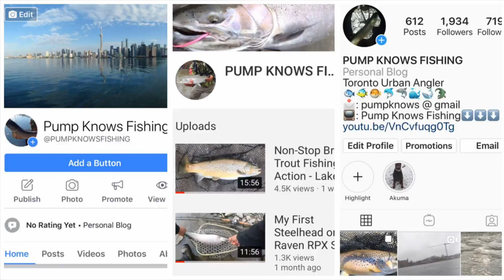Carp Fishing Lake Ontario with Packbait & Canned Corn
I spent my day enjoying the sun and targeting these fat hungry lake ontario carp.  I managed to land 4 carp out of 6.  Not a bad day

GEAR USED

Rod: Shimano 12' 2.75lb Carp Rod
Reel: Shimano Medium Baitrunner Ci4+ XTR-A LC
Main Line: 50lb Power Pro Braid
Bait: Packbait + Canned corn on a Hair Rig